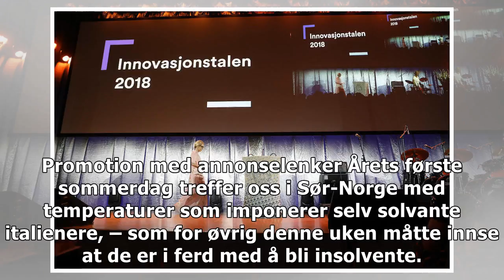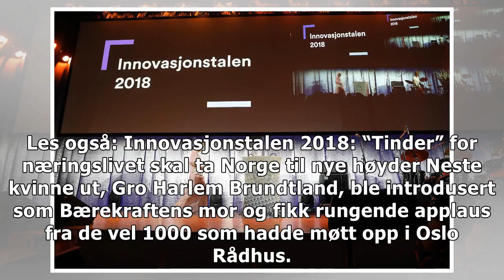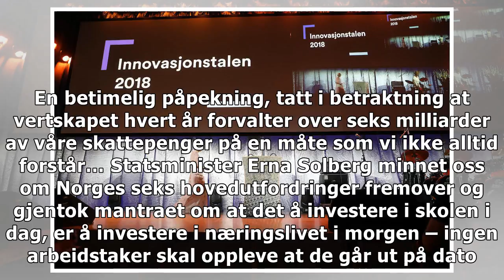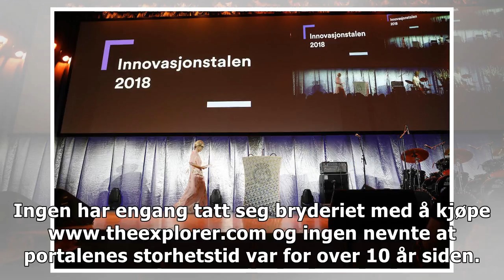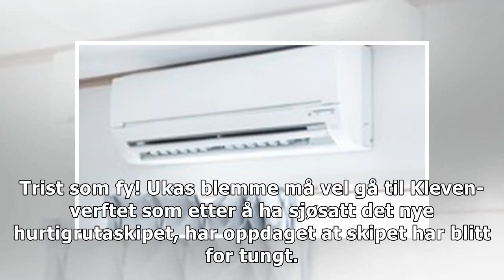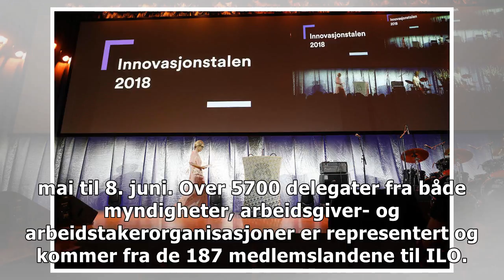Om nisseluer, portaler og en fest for mye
Promotion med annonselenker Årets første sommerdag treffer oss i Sør-Norge med temperaturer som imponerer selv solvante italienere, – som for øvrig de...